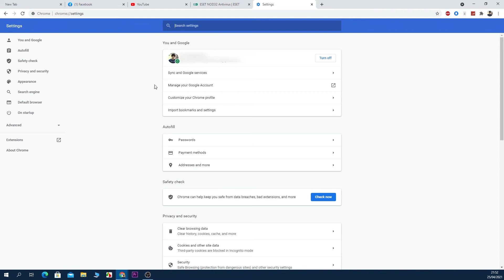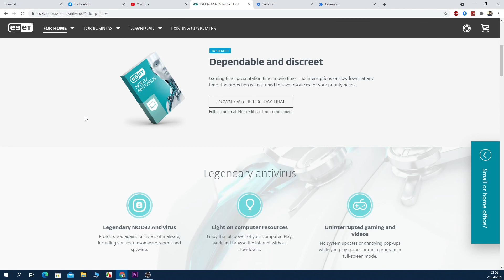Fix ''Sbox Fatal Memory Exceeded'' on Chrome in Windows 10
A tutorial showing you, how to fix sbox_fatal_memory_exceeded error on Google Chrome in Windows 10.